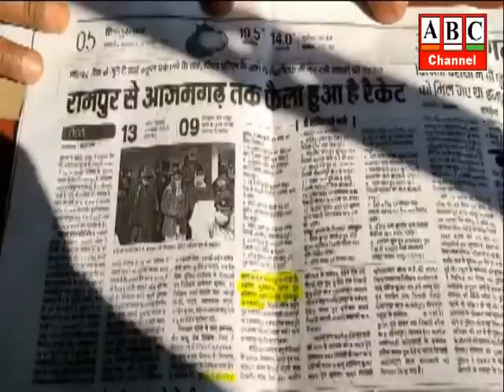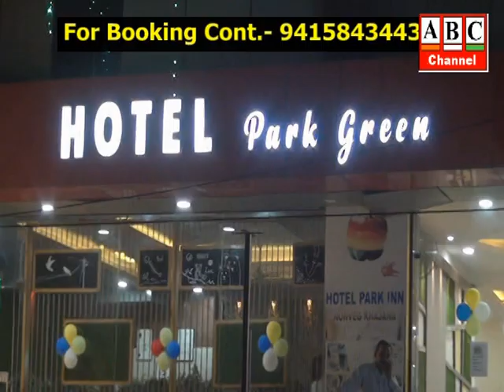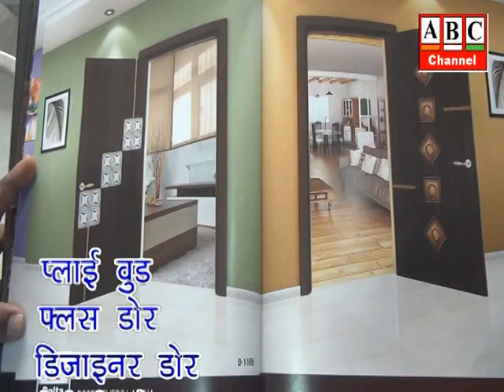ABC News Azamgarh 13.12.2022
आजमगढ़: रोडवेज बसों में अब सफर होगा आसान, ठंड को देखते हुए बसों के दुरुस्तीकरण का अभियान चलाकर युद्धस्तर हो रहा काम ।
आजमगढ़: राजा पटेरिया का भाजपाइयों ने फूंका प्रतीकात्मक पुतला, पीएम मोदी की हत्या की बात करने वाले कांग्रेस नेता राजा पटेरिया गिरफ्तार ।
आजमगढ़: डिबार हुए विद्यालय यूपी बोर्ड की परीक्षा में बने केन्द्र, दीवानी बार एसोसिएशन के अध्यक्ष दयाराम यादव ने उठाये सवाल ।
आजमगढ़: आजमगढ़ पंहुची भारत जोड़ों यात्रा,कांग्रेसियों ने किया स्वागत

देश में भाईचारा कायम करने को राहुल गांधी ने निकाली है यात्रा - वीरेंद्र चौधरी,अध्यक्ष पूर्वी जोन ।
आजमगढ़: बसपा नेता सहित कई सपा में हुए शामिल, निकाय चुनाव को लेकर के कई ने ठोकी दावेदारी ।
आजमगढ़: सरकारी गनर की चाहत में फंस गए बसपा नेता , खुद ही रची दस लाख रंगदारी मांगने की साजिश, पालिटेक्निक कालेज से दो कर्मचारी गिरफ्तार, नेता जी की तलाश में पुलिस  ।